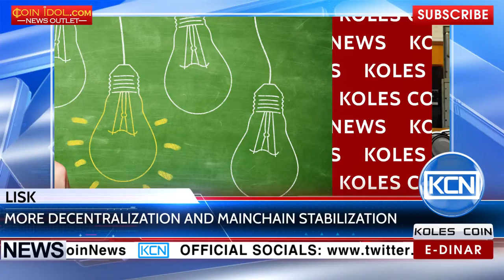KCN: Lisk to stabilize mainchain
The allowing of greater financial freedom and to rewarding the network contributors. Lisk, an open source blockchain application, has announced the stabilization of its mainchain. Coinjournal.net reports – it will bring greater decentralization to the ecosystem and allow delegates to generate blocks and be rewarded for it. According to Max Kordek, CEO at Lisk, the team has created opportunities for the strongest Lisk supporters to enter the top 101 community members, earn LSK forging rewards, and give back to the system through their own proposals.
EDR: anna-profit
BTC: 1JdRXQuqicwSyn61cd9jyXzAk2QUfu4KEW